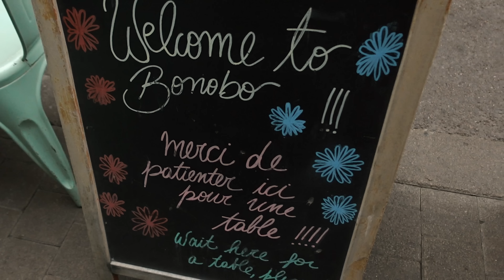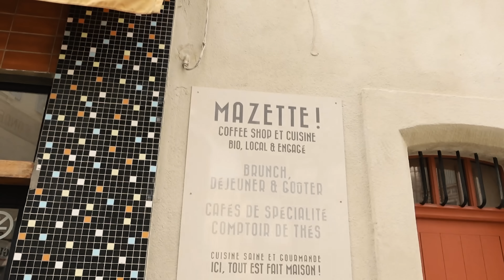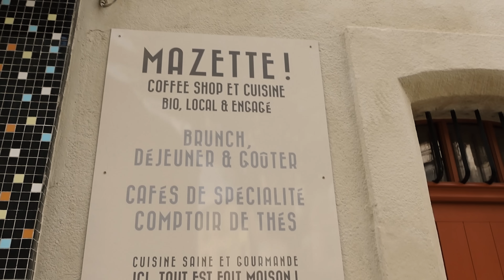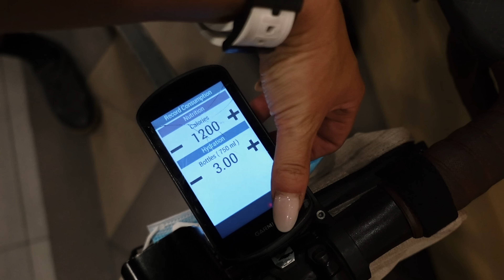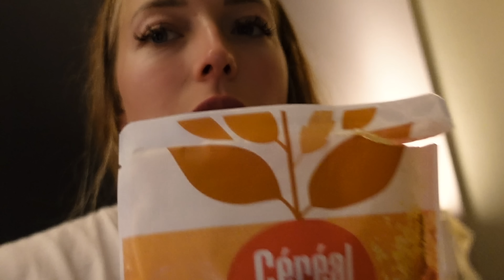This Was Dangerous - Night Riding Without Lights. Bike Packing the French Provence.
A professional snowboarder and a cycling content creator are bike packing 1200 km to visit Virginia Cancellieri. Simon Gruber and I are traveling on our bikes from Girona to Finale Ligure in Italy and back. We cycle 1200 km and spend 50 hours riding gravel and road bikes. We cross France two times from West to East and East to West. This is day 2 of my biggest cycling adventure so far. Biking all day long and stuffing ourselves with food at the supermarkets becomes daily life. All we need go into bike packing bags. A journey into minimalist life and bike traveling. Beautiful views from the saddle and idyllic landscapes.